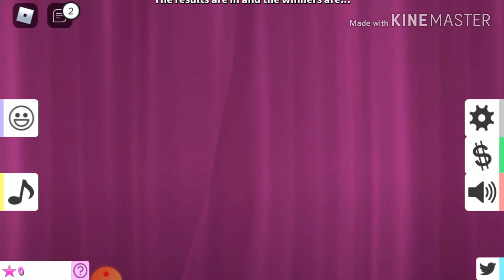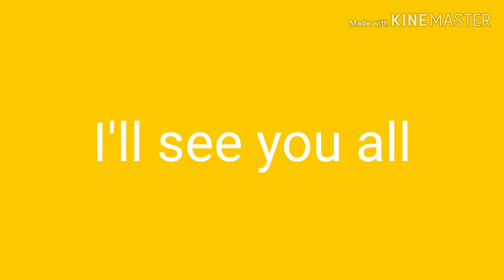Fashion Famous Tips!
Hey you guys! It is moon toons again with another video!💖😳

I don't have too many subscribers nor likes, but I like to keep my content consistent!🤞💞